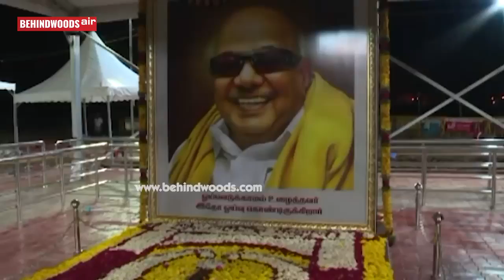Kalaignar க்காக மனம் விட்டு அழுத Vijayakanth!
அமெரிக்காவிற்கு சென்று வந்தும் கூட உங்களுடைய உடல்நிலை அப்படியேதான் இருக்கிறது...தயவு செய்து உங்களை பார்த்து கொள்ளுங்கள்..